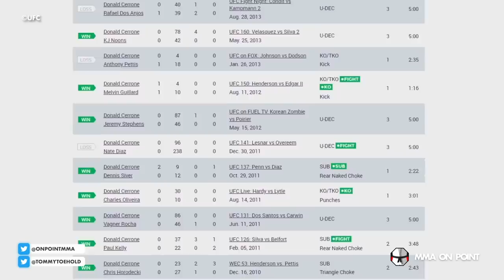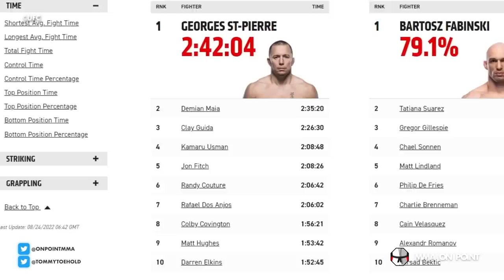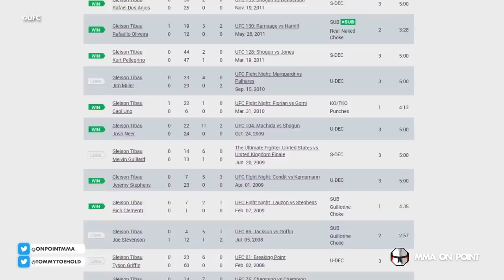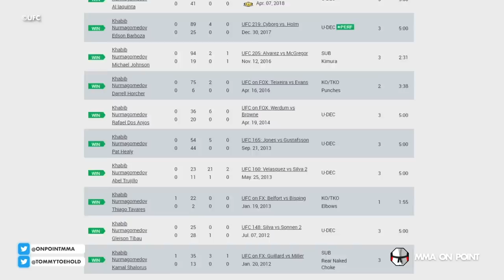10 Fighters Who Fell Just Short of Massive Achievements